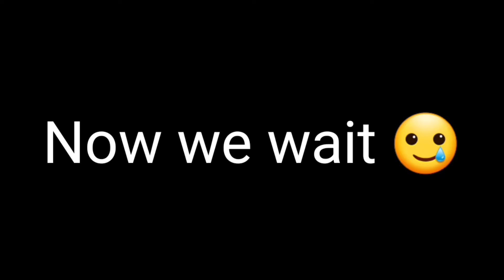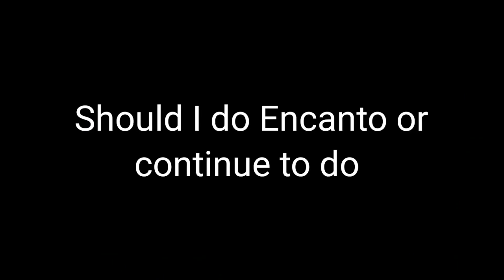👩Grrrls + Rabbit Hole🐇~•OC's Backstory+40 Sub Special ~• Gacha Club Music Video~• ApplelovesCatsYT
Tysm for 40 subs guys. It means so much to me!